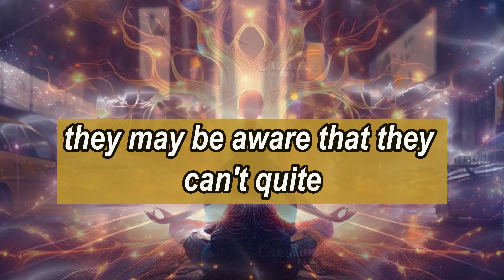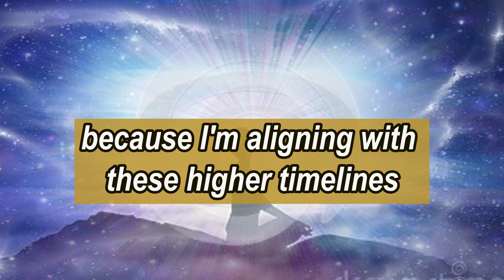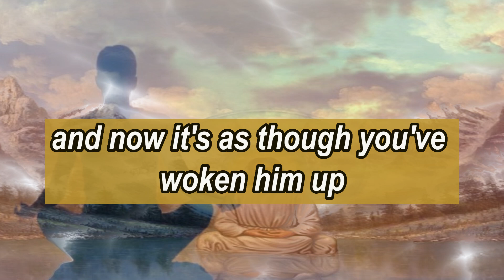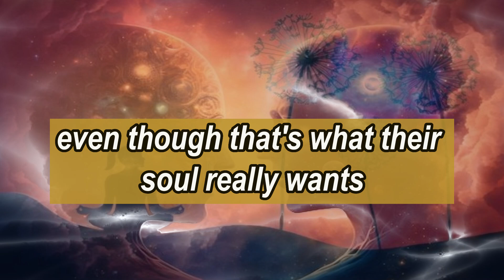God's message today💌SOMEONE WITH A LOT OF POWER HAS DROPPED THE || Jesus message